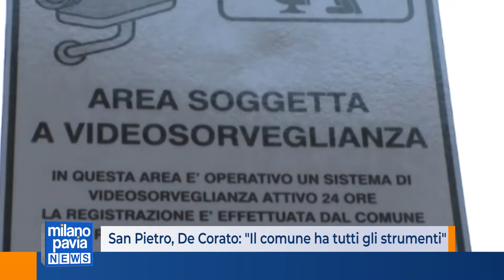San Pietro, De Corato: ''Abbiamo dotato il comune di tutti gli strumenti''